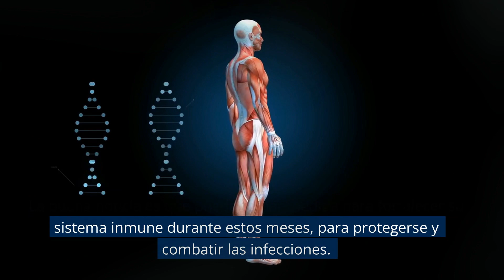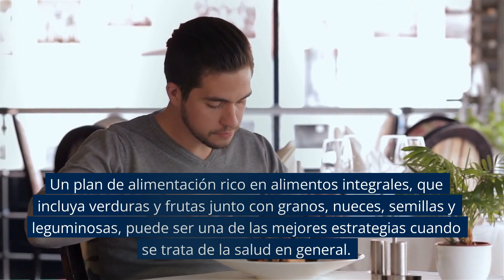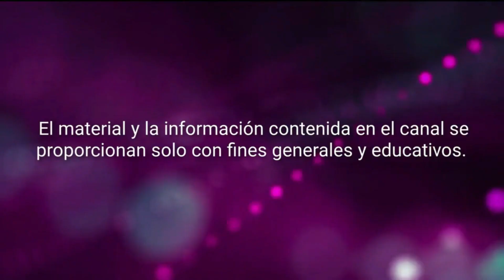Como fortalecer el SISTEMA INMUNOLÓGICO de manera natural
En este video, te muestro cómo fortalecer el sistema inmunológico de manera natural. Si quieres estar en buenas condiciones físicas para prevenir enfermedades, esto es lo que necesitas saber.

Si quieres fortalecer el sistema inmunológico de manera natural, el primer paso es realizar una correcta alimentación. Alimentos ricos en antioxidantes y nutrientes son esenciales para fortalecer el sistema inmunológico.
Hemos preparado para usted una serie de reportes para el cuidado de tu salud, solo tienes que ir al siguiente enlace:

RESUMEN.